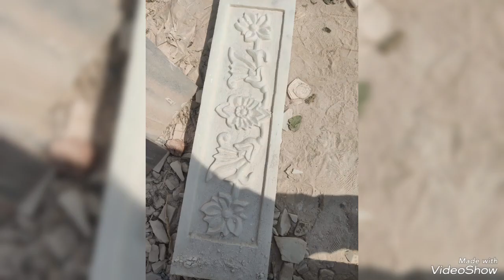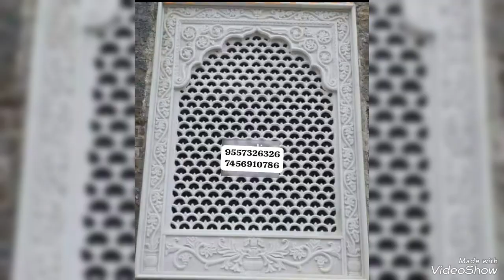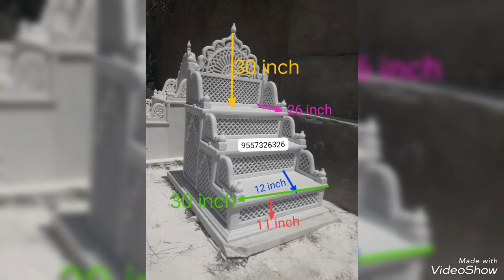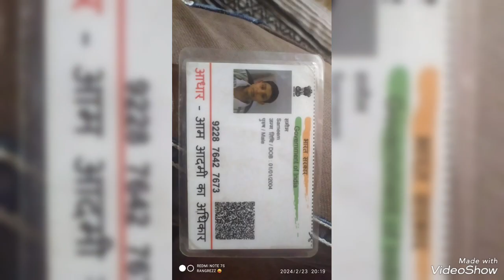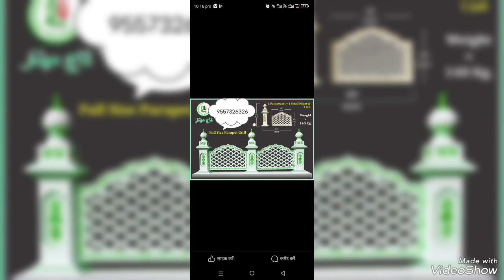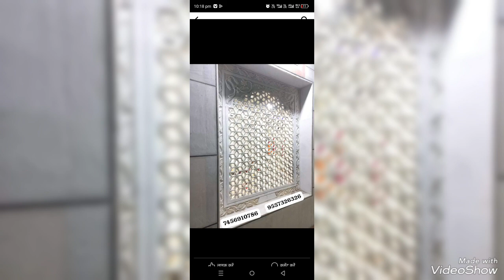मेहराब मेंबर जालिम मस्जिदों के डिजाइन फाइव स्टार मीनार 9557 336 336 मोबाइल 7456 910 786